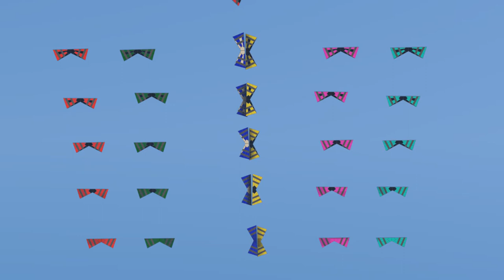grille 6x6 bob pov pilote 4 4 001 0000 1100